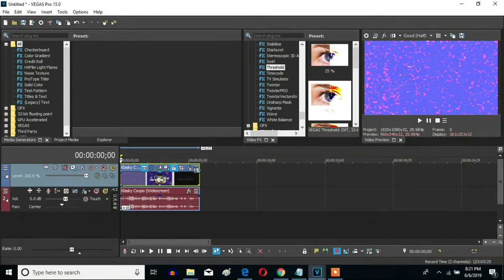How To Make R-Major 18 On Sony Vegas Pro (New Effect)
Let's learn how to make R-Major 18 on Vegas Pro.